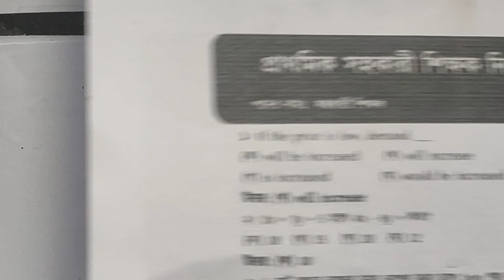প্রাইমারি শিক্ষক নিয়োগে ইংরেজি শর্ট সাজেশন। Conditional Sentence. For Bcs,Primary, শিক্ষক নিবন্ধন।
Conditional Sentence for bcs,primary, admission test etc